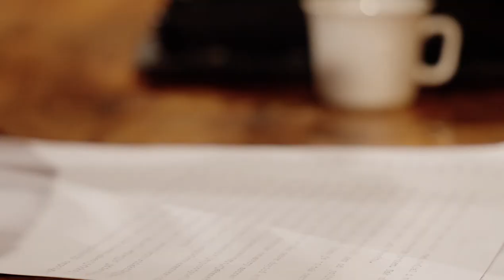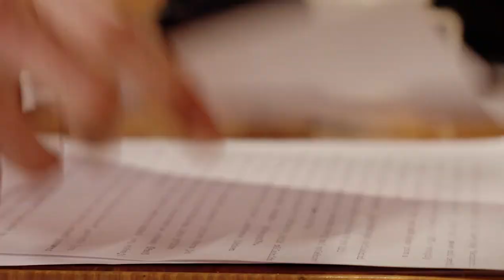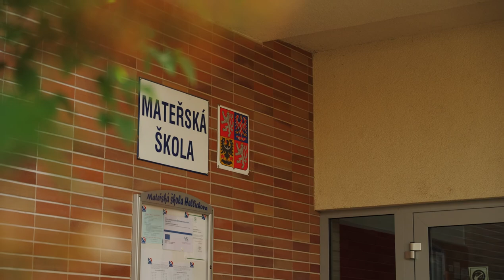TRIBUNA X10_HORÁKOVÁ 1950, BERAN 1965, CHARTA 1977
Umělecká interpretace projevu

REŽIE Tereza Říhová
HRAJE Václav Marhold
KAMERA Tomáš Moravec
STŘIH Jakub Mardešič
HUDBA Matěj Štrunc
KONCEPCE PROJEKTU Ondřej Štefaňák
ODBORNÁ SPOLUPRÁCE Libor Svoboda

Téma: Za pravdu

Každý národ, ale i víra nebo ideologie potřebují své oběti i mučedníky. Osoby, které ve zlomových okamžicích vědomě a dobrovolně, ale často i proti své vůli a bez „mučednického úmyslu“, obětovaly své životy „ve prospěch“ víry, myšlenky, národa nebo státu. Míra jejich oběti a utrpení přesahuje život jiných lidí, dotyčný se vlastně pro něco obětuje za ostatní. Je smutnou pravdou, že povraždění obyvatelé Lidic a Ležáků výrazně přispěli svou smrtí k posílení postavení londýnské exilové vlády a pro celý svět se stali tragickým důkazem krutosti a bezohlednosti nacistického režimu. V průběhu času ztrácejí mučedníci svoji lidskou tvář a podstatu a mění se v symboly a vzory, ke kterým je možné se hlásit a s nimiž je možné se osobně a skupinově identifikovat. Národní, politické, náboženské nebo navzájem propojené, každá doba i každý režim mají své oběti a mučedníky, a pokud je nemají, tak se je snaží vytvořit nebo zneužít. Takto nacisté zneužili Svatého Václava, komunisté Jana Husa a celé husitství nebo Julia Fučíka. V první polovině 20. století můžeme upozornit na spory mezi odkazem a symbolikou Jana Husa a Jana Nepomuckého. To je i případ „moderních“ českých mučedníků. Za komunismu hrál tuto roli velkou měrou J. Fučík, který byl takříkajíc „oficiálním“ nebo chceme-li úředním mučedníkem. V současné době jím je bezesporu Jan Palach. Stal se jím už v roce 1969 a v roce 1989 se 20. výročí jeho smrti stalo impulsem k několikadenním rozsáhlým protirežimním demonstracím (Palachův týden).